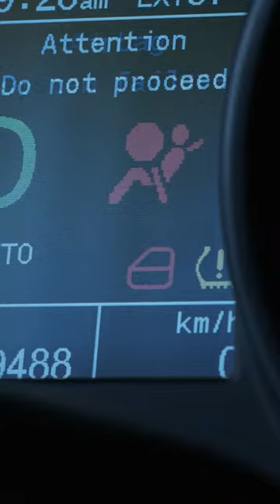Stolen Car Goes BOOM!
FROM THE SEASON 3 PREMIERE! One could never imagine the thief's plan for the car, which includes cutting the fuel line, crashing it into a yogurt shop, and causing a massive explosion. This seems personal...

CSI: Vegas | Season 3, Episode 1
"CSI: Vegas" is a captivating and highly anticipated television series that rekindles the fascination with forensic science and crime-solving. A revival of the iconic "CSI"
franchise, this show brings viewers back to the neon-lit streets of Las Vegas, where a team of dedicated forensic experts investigates some of the most intriguing and perplexing cases. What sets "CSI: Vegas" apart is its blend of the familiar, with appearances from original series characters like Gil Grissom (played by William Petersen) and Sara Sidle (portrayed by Jorja Fox), and the introduction of fresh faces, led by Maxine Roby (Paula Newsome), who take the science of crime-solving to new heights. With a mix of cutting-edge technology, meticulous attention to detail, and a nostalgic nod to its predecessor, "CSI: Vegas" offers fans a thrilling ride through the world of forensic investigation while paying homage to the beloved franchise that revolutionized the crime procedural genre.